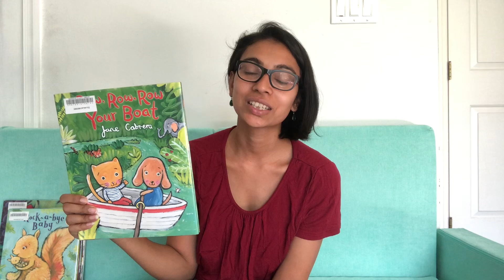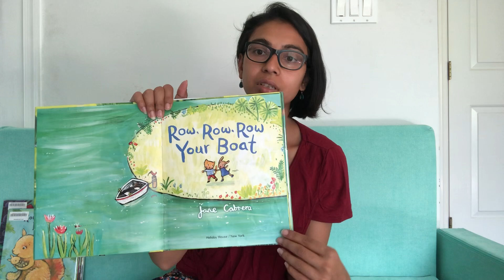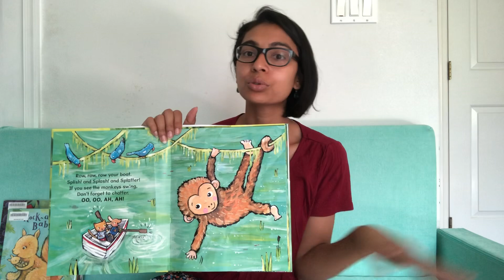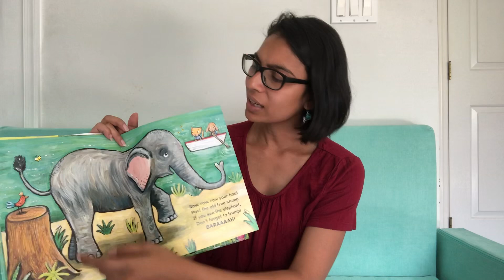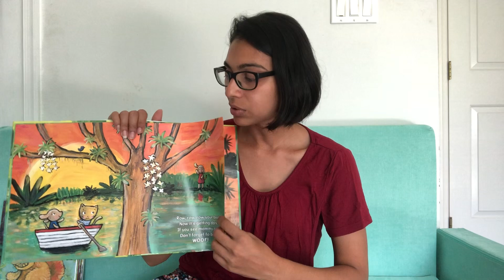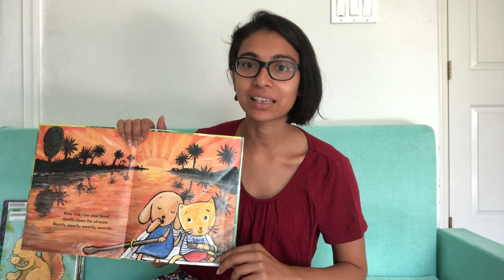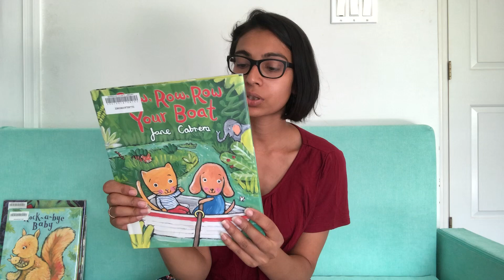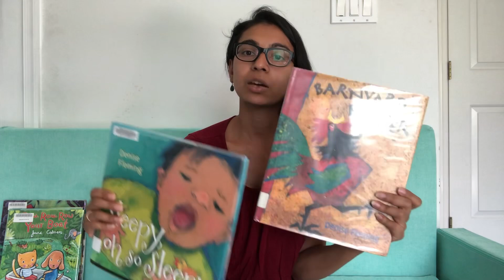Book review of Row Row Row your boat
Book review of row row row your boat by Jane Cabrera